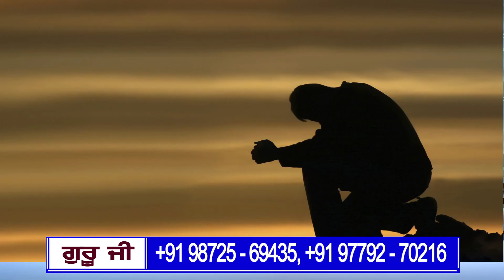ਮਨਦੀਪ ਮੰਨਾ ਨੇ ਕਿਸਾਨਾਂ ਦੇ ਹੱਕ 'ਚ ਉਠਾਈ ਆਵਾਜ਼,ਅਕਾਲੀਆਂ ਤੇ ਕਾਂਗਰਸੀਆਂ ਦੀ ਕੀਤੀ ਖੜਕੈਂਤੀ